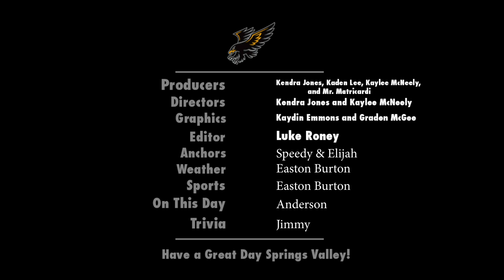October 8th Morning Announcements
Speedy and Elijah have the main announcements, Easton brings the weather and sports, Anderson shares what happened on this day in history, and Jimmy asks the trivia question!